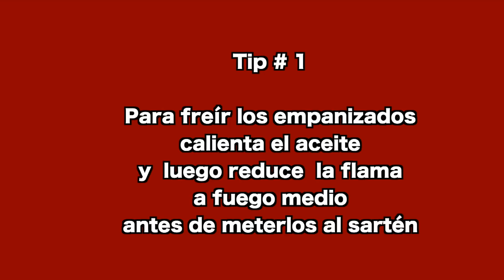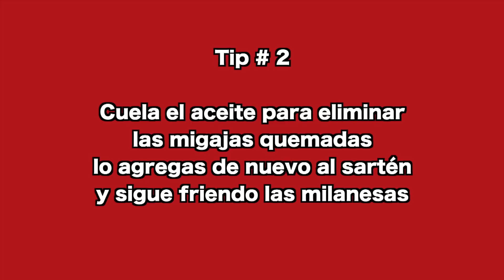Receta de MILANESAS EMPANIZADAS y Receta PURÉ keto guarnición 😋 recetas keto bien ricas!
RecRRecetReceta Milanesas empanizadas.  Receta de Milanesas de Pechuga de Pollo jugosas. y receta de puré de coliflor. Receta de  Milanesas empanizadas   Keto.  Receta de  Milanesas  empanizadas de pechuga de pollo , suavecitas  y Puré de coliflor  cremosito, un buen sustituto del puré de papa. Receta de Milanesas empanizadas y  receta de puré, recetas bajas en carbohidratos  aptas para personas con diabetes. Cómo hacer milanesas  empanizadas  para la dieta keto o  keto diet.  Tips para cuando hagas milanesas empanizadas   que puedes incluir en tu menú semanal de la dieta keto Milanesas empanizadas keto paso a paso, para incluirlas en tu menú semanal y adaptarlas para las comidas de  toda la familia.

Leyla 🙂

Milanesas de pollo empanizadas